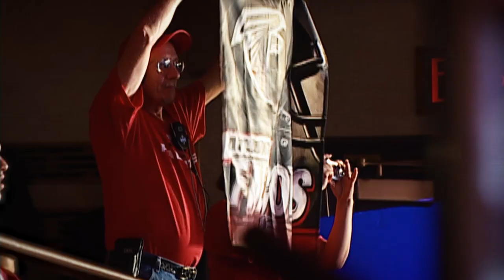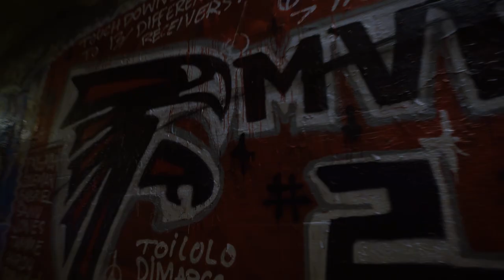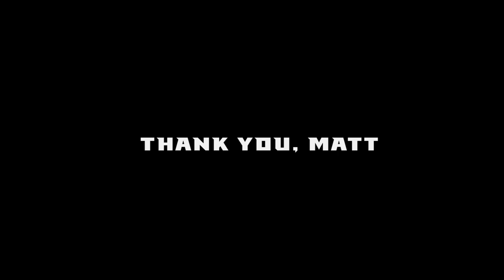Thank you, Matt Ryan | A tribute to an Atlanta Falcons legend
After being selected 3rd overall in the 2008 NFL Draft, Matt Ryan transformed the Falcons and has proven to be one of the most impactful players to represent Atlanta. An inspiration both on and off the field, we are beyond grateful for 14 seasons. Thank you, Matt Ryan.